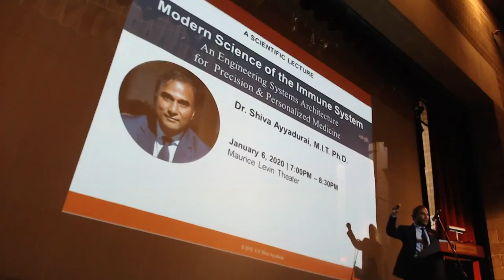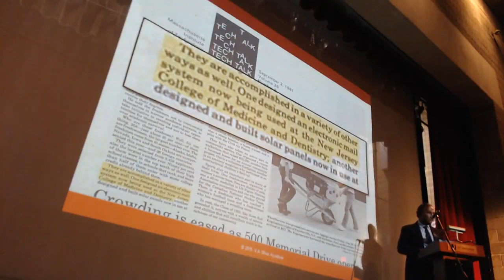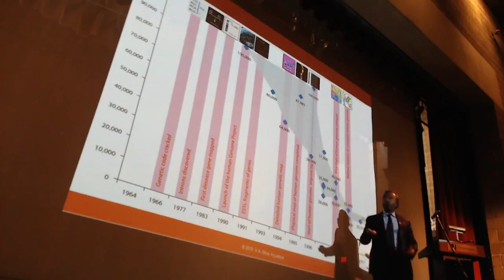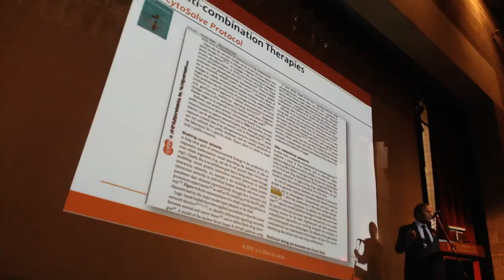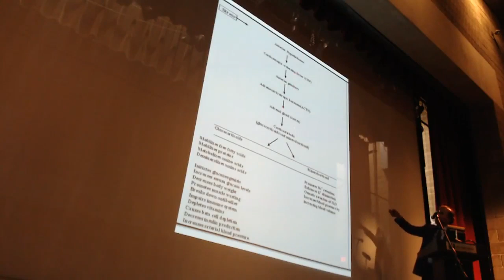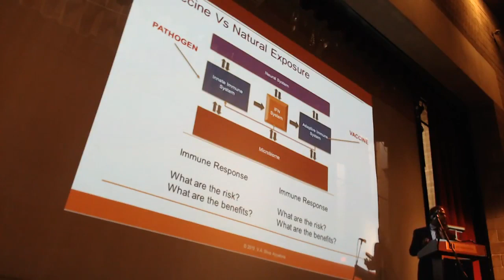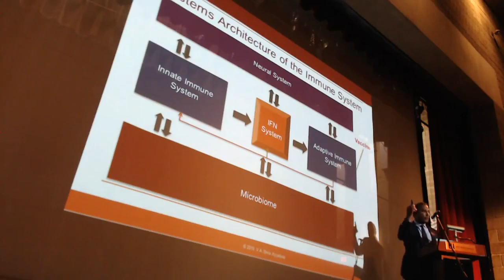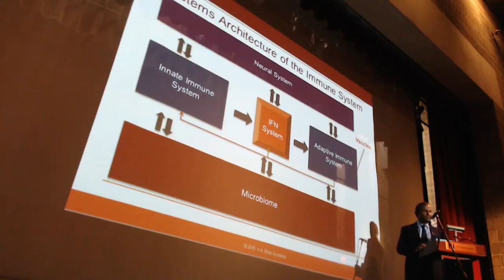Dr.SHIVA - Modern Science of the Immune System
Dr. Shiva Ayyadurai delivers a lecture titled Modern Science of the Immune System at the Maurice Levin Theater, Livingston, NJ. In this lecture, Dr. Shiva delves into an engineering systems architecture for Precision & Personalized Medicine.